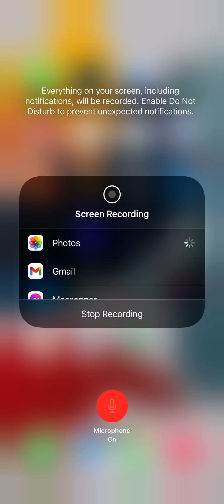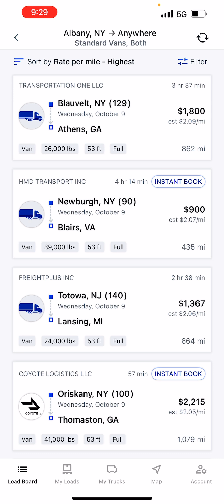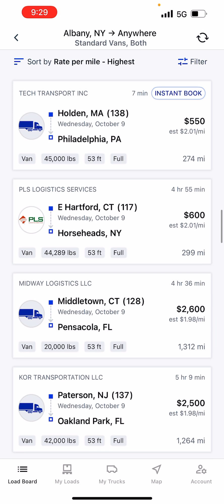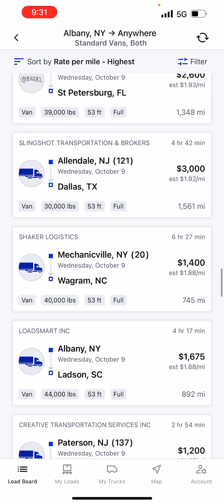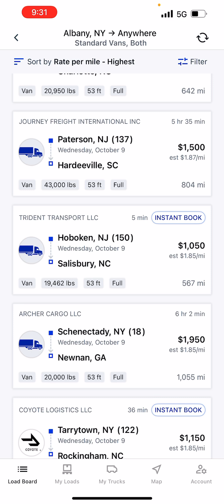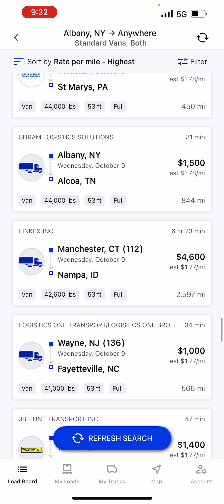Spot market freight/ D.A.T load board video/ 150 mile radius of Albany, NY